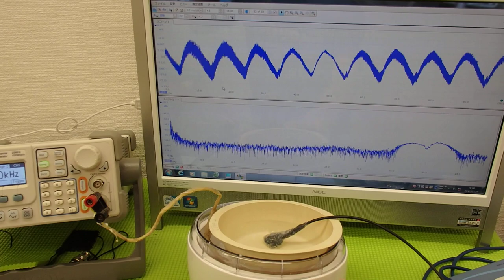洗浄器の利用技術（超音波の相互作用）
この動画は
　ファンクションジェネレータで発信させています。